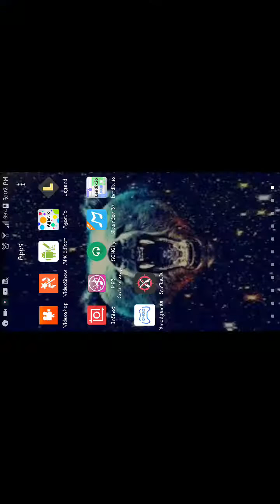I moded agario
Apk editor